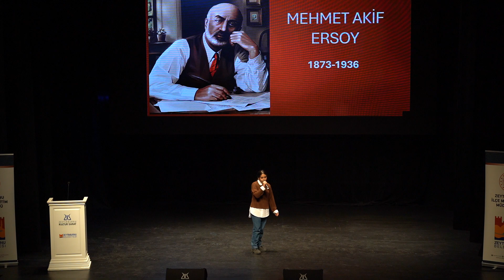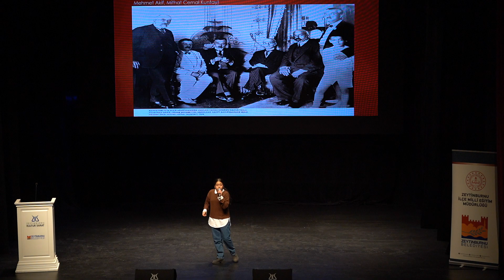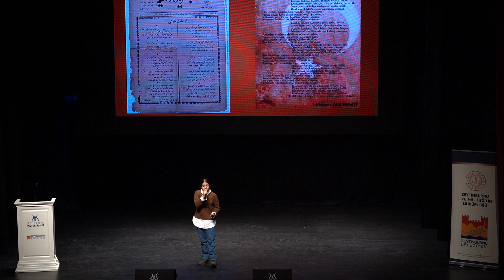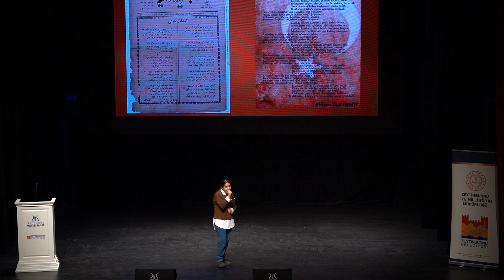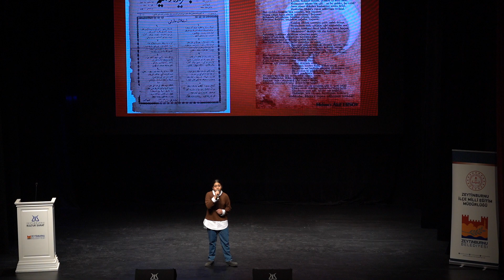AHMET VEFİKPAŞA ORTAOKULU-FADİME ERMAN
"Dilimizin Zenginlikleri" projesi kapsamında ortaokul öğrencilerimiz arasında düzenlediğimiz  "İstiklâl Marşımız ve Mehmet Âkif ERSOY" temalı hitabet yarışması finalleri, İlçe Millî Eğitim Müdürümüz İsmail Çetinkaya, şube müdürlerimiz, okul müdürlerimiz, öğretmen ve öğrencilerimizin katılımlarıyla Zeytinburnu Kültür ve Sanat Merkezi'nde yapıldı.